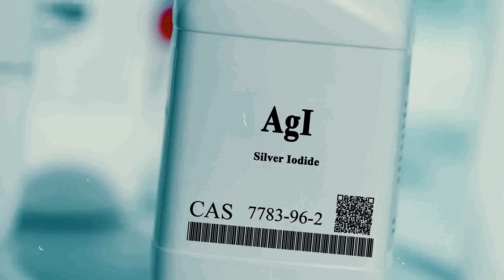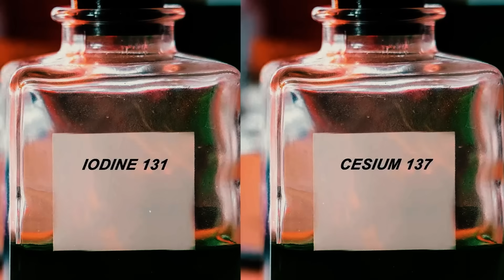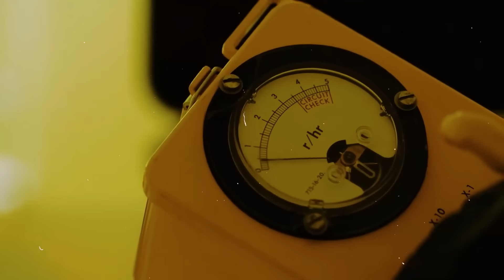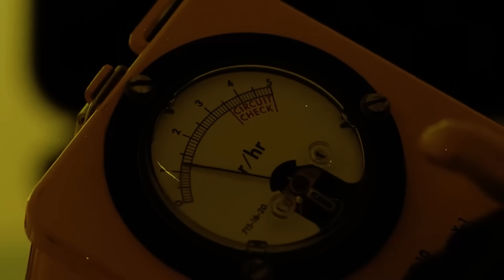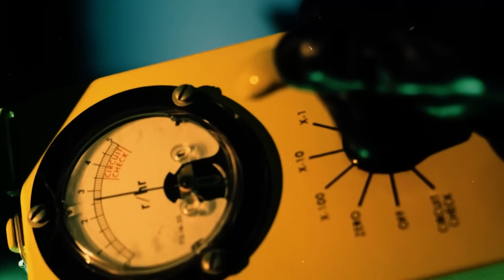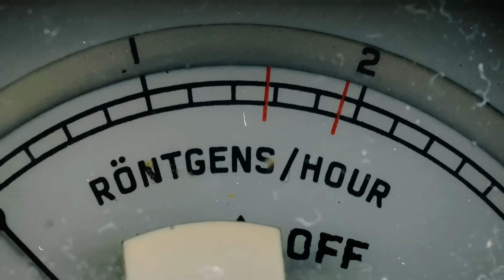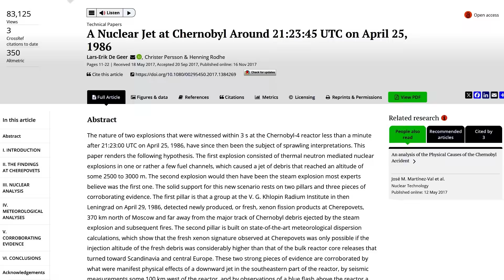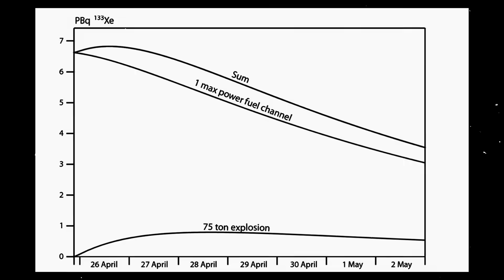The Radioactive Meat Train: 5 Chernobyl Secrets They Tried to Bury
In the days following the Chernobyl disaster, a secret mission unfolded high above the radioactive wreckage. Soviet TU-16 bombers, typically used for long-range military strikes, took to the skies with a new, urgent task: creating rain.

The operation was led by Yuri Izrael, head of the Soviet State Committee of Hydrometeorology. Two days after Reactor 4 exploded, a classified map arrived on his desk. It showed the radioactive cloud drifting towards Moscow.

With millions of lives at stake and the city preparing for the annual May Day parade in Red Square, an event that could not be canceled for fear of embarrassing the Soviet government, Izrael issued a fateful order: make it rain before the toxic clouds reached the capital.

Just 48 hours after the explosion of Reactor 4, the operation began. Artillery shells filled with silver iodide were loaded into TU-16 bombers at a Moscow airbase, and Soviet pilots set out to intercept the radioactive clouds.

The pilots initially circled the burning reactor within a six-mile radius, but the wind continually pushed the radioactive plume farther out, forcing the crews to follow the black clouds for hundreds of miles. As they intercepted the clouds, they released the silver iodide, which acted like ice crystals, causing water vapor to condense and fall as rain.

Villagers in the town of Narowlya, just 30 miles north of Chernobyl, watched in confusion as the sky filled with strange yellow and gray contrails. By 8 p.m., the clouds erupted into a deluge. Thunder rolled across the land, and black rain poured down in torrents, scouring radioactive particles from the air and sending them into the soil...